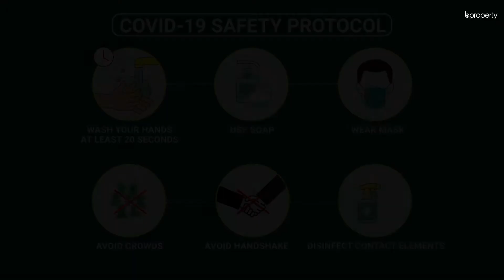Pleasant 1,100 Sq. Ft. Flat in Banasree | Flat for Rent in Dhaka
Banasree moves on, in development and progress, as time would have it. The busy streets, clusters of stalls and marvelously-set ambiance nestle the range of schools and colleges which illuminate the future of children while providing them with memories of a lifetime. This 1,100 Sq. Ft. apartment is supported by a strong foundation and portrayed in the form of spacious rooms and an attractive outlook. Whatever you will find here, is sure to captivate you, befriending your needs of comfort and consoling your stress at all times. for more info or call